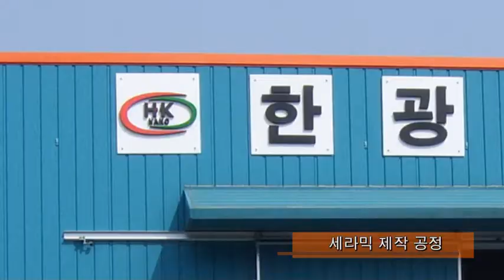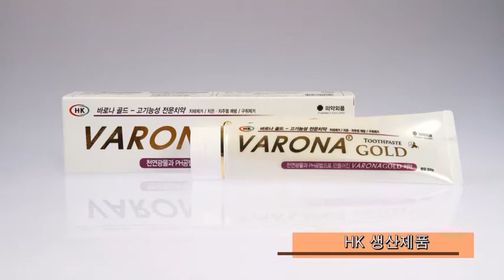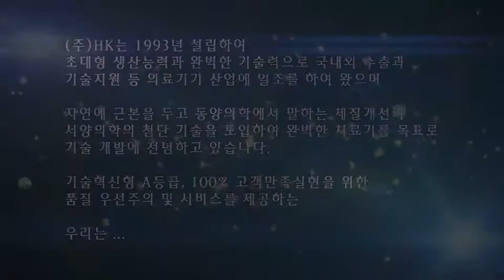HK co,. ltd.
History

● 1993.01 - Hankawng Medical Devices established
● 1996.08 - Acquired medical device manufacturing business license from the Korea Food & Drug Administration(KFDA)
● 1998.09 - Acquired ISO 9001 from the Korea Productivity Center Quality Assurance
● 1999.10 - Acquired ISO 14001 from the Korea Productivity Center Quality Assurance
● 2001.03 - Joined KITA (Korea International Trade Association)
● 2002.03 - Acquired medical device manufacturing license from KFDA (02-202)
● 2003.03 - Acquired medical device manufacturing license from KFDA (HK-2003)
● 2003.10 - KFIA tested and confirmed anion and far infrared rays of HK
● 2004.01 - Established industry-academic cooperation with Tongwon
● 2004.05 - Completion of the Gyeonggi-do Gwangju Mega Manufacturing Plant and relocation was facilitated
● 2005.03 - Personal Assorted Stimulator Mat Patent acquired
● 2005.04 - Acquired the European Commission Electrical Safety Certification (CE)
● 2005.05 - Received the Environment Friendly Business Achievement Award
● 2005.05 - Small & Medium Business Administration (SMBA) New Tech Venture Company Certification
● 2007.01 - Technology Inno-Biz Certification (SMBA)
● 2008.01 - KFDA GMP Certification
● 2009.08 - Barona trademark registered
● 2009.09 - HK Co., Ltd established
● 2010.06 - Acquired Corporate R&D Center Certification (Korea Industrial Technology Association (KOITA)
● 2010.08 - Acquired ISO 9001 (ICR)
● 2010.10 - President Jong Su Han Gyeonggi-do office received an award certificate
● 2010.11 - Venture Company Certification (Korea Technology Finance Corporation)
● 2011.11 - Received Gyeonggi Small & Medium Business Administration Commissioner Award (Information Technology)
● 2012.03 - Clean Workplace Certification (Korea Occupational Safety and Health Agency)
● 2012.05 - Obtained patent for the manufacturing method of silicon for heating wire
● 2012.06 - Designation as Promising Export Small & Medium Business.

HK was founded in 1993. With mega production and technological capabilities, HK has contributed to the domestic industry of medical devices for home use through domestic OEM, export, and technology support. This enabled HK Co., Ltd to become a center axis of the medical device market through the superior products it offers. We were able to enhance longevity through the development of medicine, but finding the causes of diseases and preventing them have always fallen short. The HK R&D team has based their studies on nature and natural healing and treatment methods. Through many years of research and experiments, the team worked on improving the physical constitution of oriental medicine and combined with the most advanced technology of western medicine, they focused on developing technology for advanced medical devices. The HK R&D team also introduced the nano method and applied nano technology in maximizing anions and improving penetration of far infrared rays.